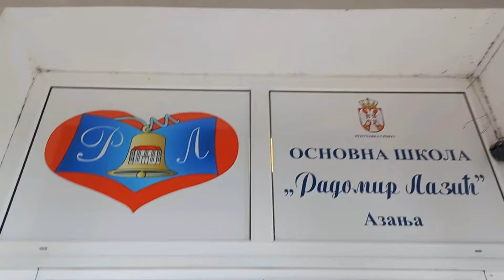Plesom do zvezda... OŠ "Radomir Lazić" Azanja 2024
OŠ "Radomir Lazić" Azanja
Nastavnica  Vesna Đorđević
Školska 2023/2024. godina
Kategorija: od I do IV razreda osnovne škole

Пројекат „Твој лајк за наш плес“ пружа могућност ученицима да кроз покрет, плес и музику покажу свој таленат, креативност, оригиналност, као и да афирмишу своју школу широј јавностибез резултатског притиска који са собом носи класичан облик такмичења...